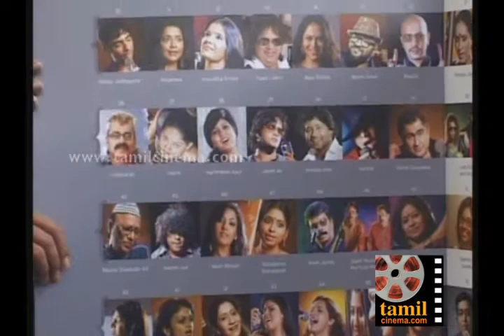AR Rahman reflections book release with singers clip 2 final